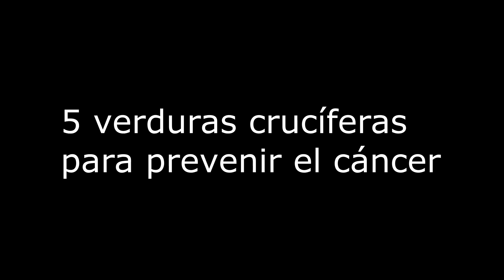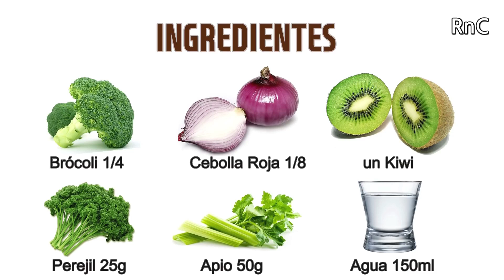La Verdura con más Antioxidantes y Anticancerígenos para Prevenir Cáncer y úlceras gástricas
Las verduras que tienen flores con 4 pétalos en forma de cruz se consideran como alimentos anticancerígenos representantivos,
puesto que son muy ricas en los antioxidantes que evitan el envejecimiento y las sustancias que inhiben la proliferación de células cancerosas.

Por lo tanto, la Sociedad Estadounidense contra el Cáncer nos recomienda comer regularmente las crucíferas para prevenir el cáncer.
En el video de hoy compartiremos con Uds. 5 verduras de esta clase.